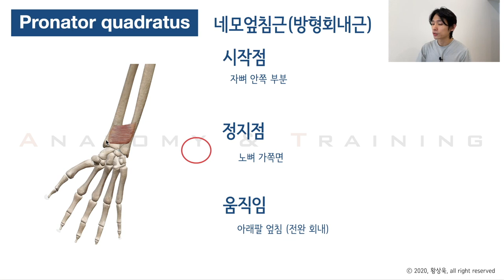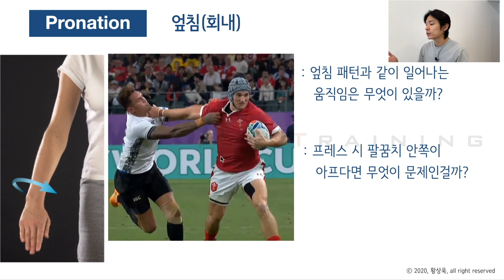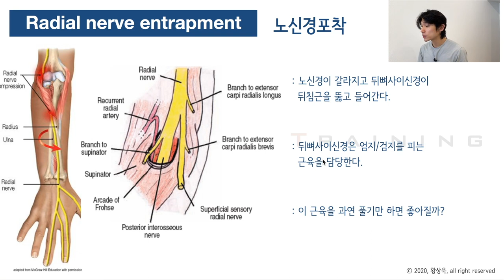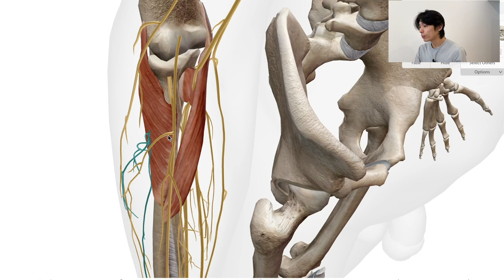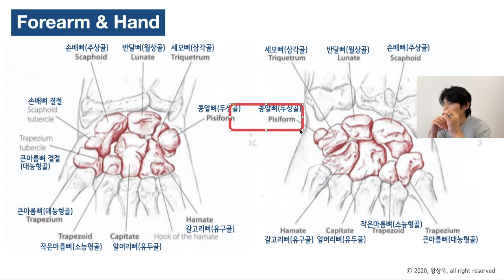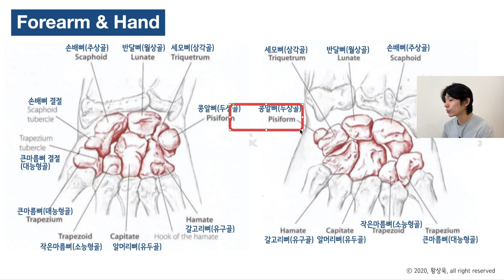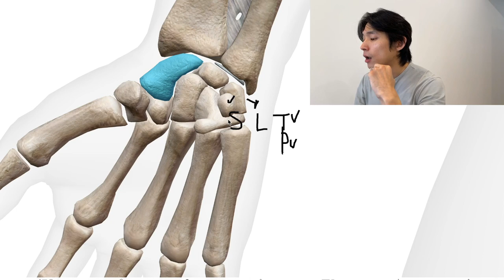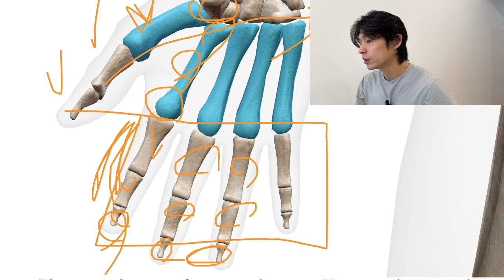[수면해부학] 14. 엎침/뒤침근, 손 골격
열공~